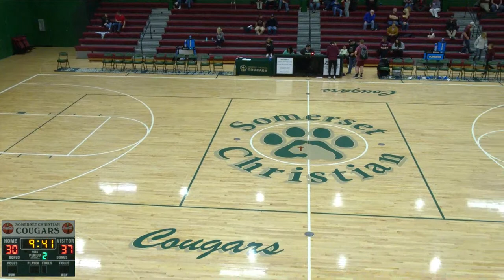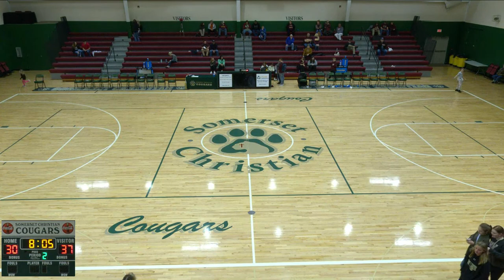Somerset Christian H vs. McCreary Central Varsity Mens' Basketball